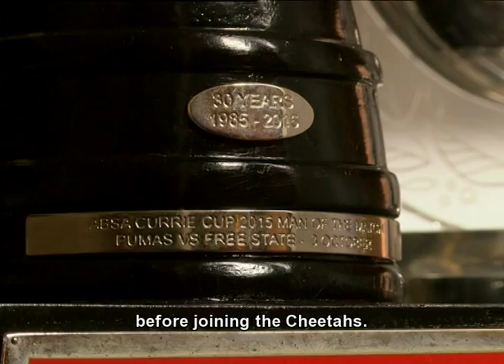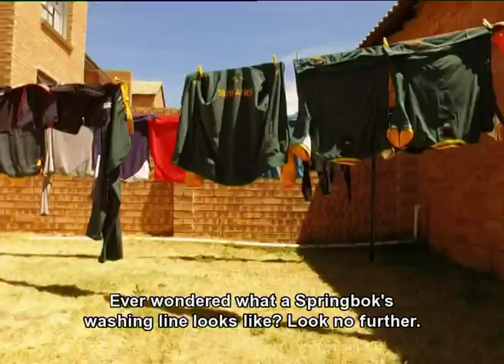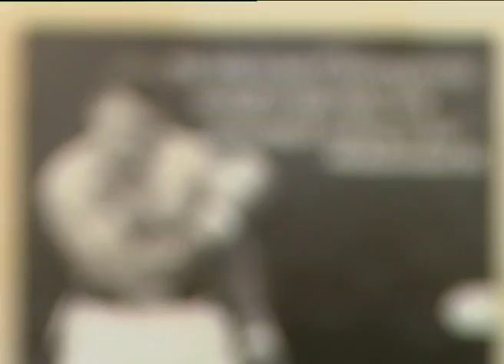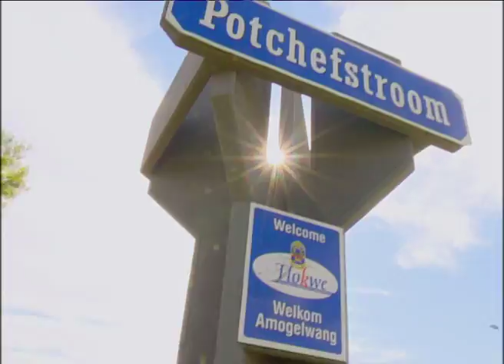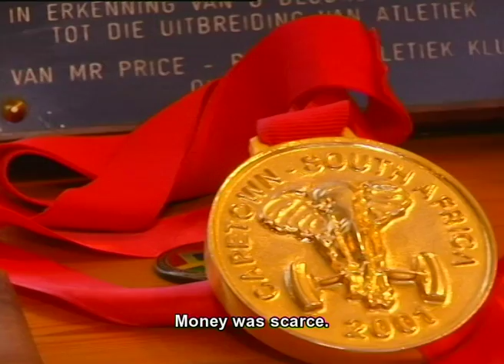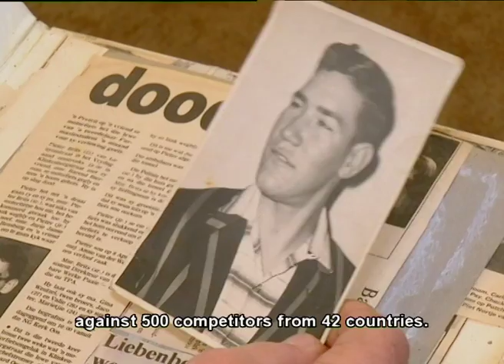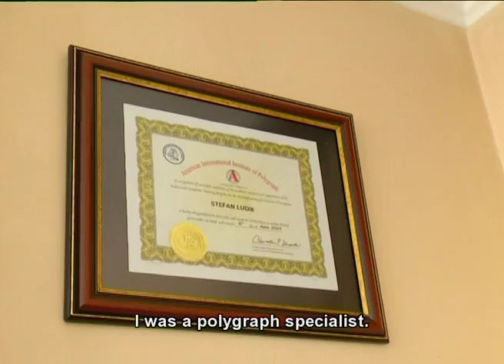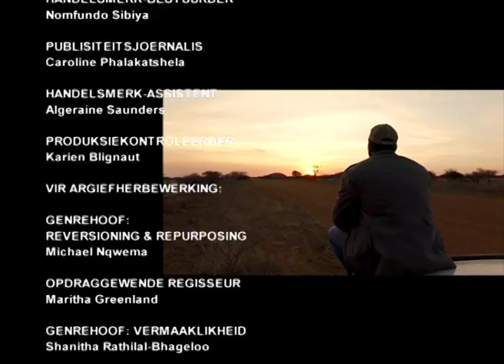Pasella | Oupa Mohoje | Stefan Ludik | 26 April 2017 | FULL EPISODE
Ons spandeer tyd op die rugbyveld saam met die Cheetahs-speler Oupa Mohoje, probeer sterk lyk voor 'n 72-jarige krag-opteller en kuier saam met Stefan Ludik.

Pasella | SABC2 | Wed/Wo 19:30